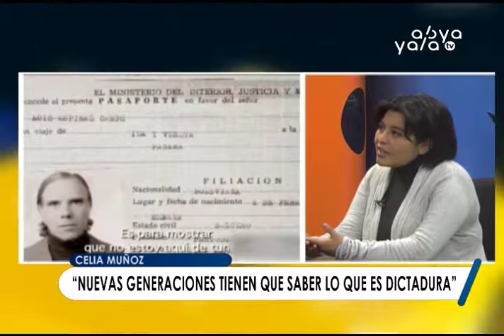Abya Yala Digital